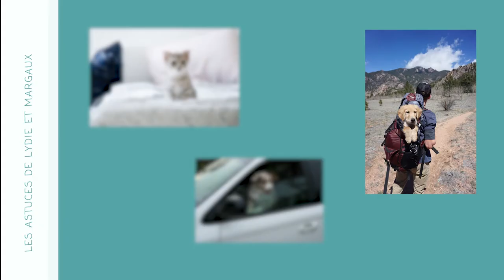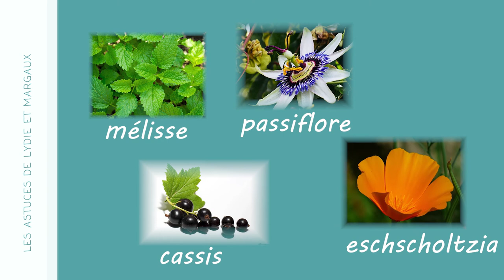🌱 ZEN SUPP - Contre le stress - Phytonutrition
* Hello ! Aujoud'hui on vous parle du Zen Supp de Miloa :)
Rien de mieux que des produits naturels à base de plantes pour vos animaux sensibles et stressés !

* Le Zen Supp peut être donné aux chiens, aux chats et même aux lapins !!

On vous laisse voir les détails dans la vidéo 😊